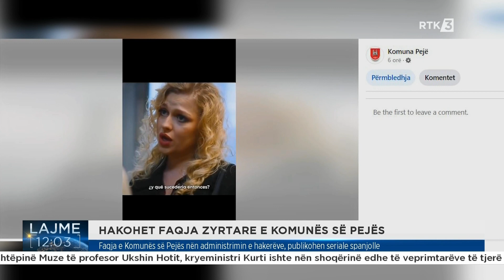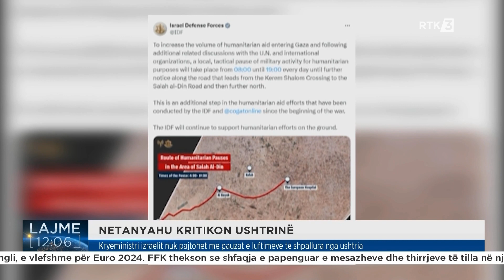Lajme 12:00 17.06.2024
𝐅𝐨𝐥𝐥𝐨𝐰 𝐑𝐓𝐊
𝐖𝐄𝐁: 𝐫𝐭𝐤𝐥𝐢𝐯𝐞.𝐜𝐨𝐦